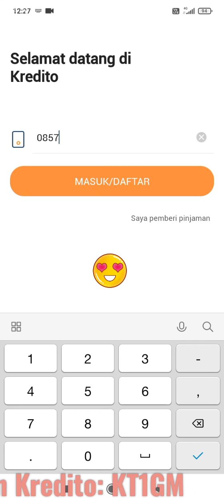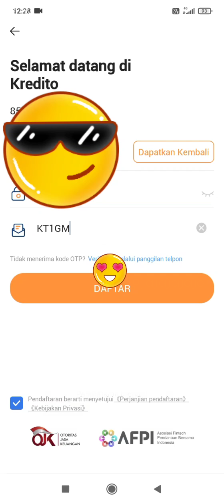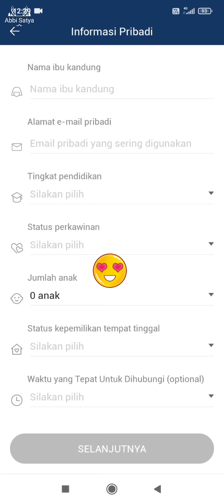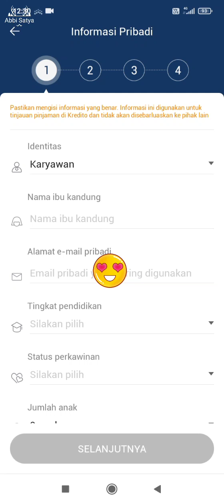Cara daftar dan Memasukkan Kode Undangan Kredito Aplikasi Pinjaman Online || KT1GM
Cara daftar dan Memasukkan Kode Undangan Kredito Aplikasi Pinjaman Online
kode undangan kredito: KT1GM

cara daftar kredito pinjaman online 2022 dengan memasukkan kode undangan kredito KT1GM agar dapat bonus pengguna baru.

Berikut saya lampirkan sedikit informasi tentang kredito. Saya ambil dari playstore

Kredito merupakan Aplikasi Pinjaman Online untuk Solusi Pintar Kebutuhan Finansial-mu!
🔐 Aman dan Terpercaya
Kredito adalah platform pinjaman dana tunai secara online yang telah berizin dan diawasi oleh OJK dengan nomor registrasi KEP-47/D.05/2021. Anda bisa meminjam uang tunai dengan batas maksimal Rp 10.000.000 tanpa agunan. Kredito juga melindungi data privasi pribadi. Unduh kredito, Anda dapat mengajukan pinjaman mudah & aman.
🏅 Apa itu Kredito?
Kredito adalah perusahaan teknologi finansial yang menyediakan layanan keuangan untuk mendukung tercapainya kualitas hidup yang lebih baik. Kami berkomitmen bersama dengan mitra-mitra kami untuk terus berinovasi guna mendorong terwujudnya inklusi keuangan di Indonesia.

🏆 Apa keuntungan pinjam uang online di kredito?
Produk Pinjaman
* Tenor: 91 hari (minimal) hingga 365 hari (maksimal)
* Bunga: 2.4% /bulan
* APR: 28.4% /tahun
* Contoh simulasi transaksi :
Jika Anda memilih pinjaman sebesar Rp 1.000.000 dengan jangka waktu 1 tahun, setelah dikurangi biaya pengelolaan maka total bunga yang harus dibayar:
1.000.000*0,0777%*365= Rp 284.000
Maka, misalnya:
Batas pinjaman yang diajukan: Rp. 1,000,000,- pinjaman yang disetujui bisa lebih rendah, misalnya: Rp 800,000.
Total yang harus dibayarkan (saat jatuh tempo) dengan bunga tertinggi=
1,000,000+240,000=1,240,000
Kredito berkomitmen untuk memberikan pengalaman pinjaman dana online yang nyaman. Untuk itu, dengan meminjam dana di Kredito, Anda dapat manfaat:
✔︎ Bunga & biaya layanan yang terjangkau
✔︎ Pinjaman tanpa agunan
✔︎ Proses pengajuan pinjaman yang mudah
✔︎ Pencairan dalam waktu singkat
✔︎ Pembayaran tagihan mudah
✔︎ Layanan pelanggan yang dapat membantu Anda
✔︎ Perlindungan semua informasi pribadi Anda.

🖋️ Cara mengajukan pinjaman online cepat cair di Kredito:
1. Download Kredito di Google Play Store.
2. Login dengan nomor ponsel Anda.
3. Pilih jumlah pinjaman dan periode pembayaran yang Anda inginkan.
4. Upload semua informasi yang dibutuhkan dengan benar.
5. Ajukan pinjaman
6. Berusia 18 tahun keatas.

🔎 Kemudahan membayar tagihan
Anda dapat membayar tagihan melalui transfer ATM, M-Banking, dan semua cabang ALFA GROUP.
Bank mitra Kredito: BCA, Mandiri, BRI, BNI, Maybank, Permata
ALFA GROUP: Alfamart, Alfamidi, Alfa Express.

🌟 Layanan Berkualitas
Jika Anda perlu pinjaman dana tunai untuk situasi darurat atau mengalami kesulitan dalam mengajukan kartu kredit, silakan unduh Kredito untuk mengajukan pinjaman di Kredito. Kredito penyedia pinjaman dana tuna secara online, memberikan akses pinjaman mudah dan aman.

👆 Satu Kredit untuk Semua
Seiring dengan slogan “Satu Kredit untuk Semua”, kami juga berusaha untuk meningkatkan kesadaran masyarakat mengenai pentingnya kredit dalam mendukung pertumbuhan ekonomi Indonesia.

☎ Layanan Pelanggan Resmi Kredito:
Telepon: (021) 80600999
Jam operasional: Senin-Minggu (09:00 - 18:00 WIB)
Alamat: RDTX Tower, Jl. Prof. Dr. Satrio. Kav. E IV No. 6 Mega Kuningan, Kel. Karet Kuningan, Kec. Setia Budi, Jakarta Selatan 12950